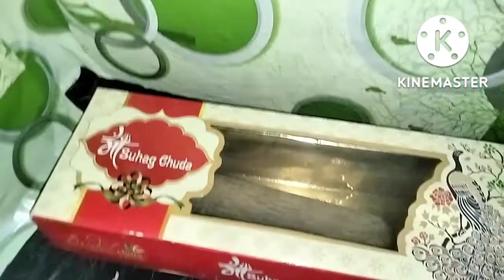दुनिया के सबसे helpful tips और ऐसा organiser ideas जिसको देखकर आप भी नहीं रुक पायेगी॥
kitchen cleaning tips and tricks
kitchen makeover
kitchen ideas